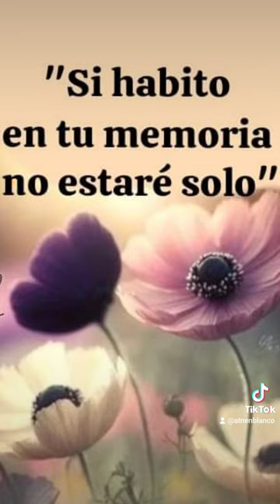ENTRÉ ÉL CIELO Y ÉL SUELO ✨ COVER 🎧 DILAN BLANCO 🪽